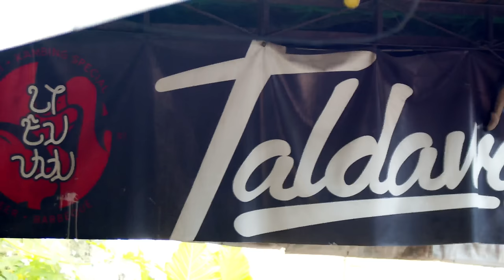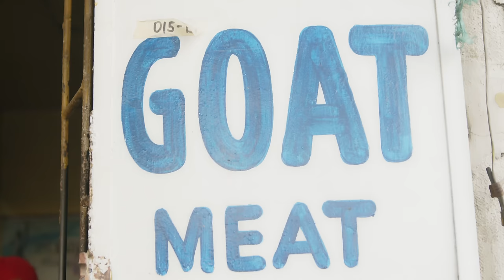The Best Kambingan in Angeles Pampanga Philippines (Taldawa)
“Taldawa” is a popular restaurant in Pampanga that is known for its beloved “kambing” (goat) dishes. The family-run restaurant boasts of selling over 50 kilos of meals every day and is headed by Chef Pons Garcia, a third-generation chef who has captured the palates of both the locals and tourists who flock to their restaurant to get a taste of their food.

Their kitchen is known for their legendary trifecta of specialties— adobong bibe (duck), sinigang na kambing, and kalderetang kambing which are made with the freshest ingredients and what might be the most tender goat meat in the province. What sets their kambingan apart from the rest? You will need to watch until the end to find out!

These Piñakamasarap meals are made with love using our favorite ingredients from Marca Piña. Did you know that their iconic soy sauce and other products are now available in over 40 countries? Marca Piña has been around since the 1940’s and is a staple in every Filipino household. Try making these recipes today!

Special thanks to:
Chef Pons Garcia
Norma Garcia

LOCATION:
Taldawa Kambingan Grill
433 Sampaguita Street, Dona Belen Subdivision, Brgy. Sto. Cristo, Angeles City

Jump to:
(0:00) Intro
(0:40) Chef Pons, The Beginning of Taldawa
(3:00) Norma
(4:06) The Food
(7:36) The Future, Outro

Migs Lindog - Intern